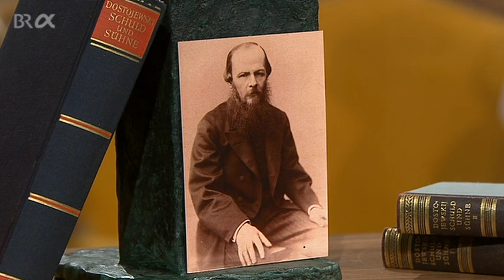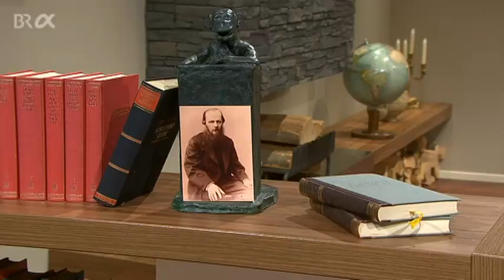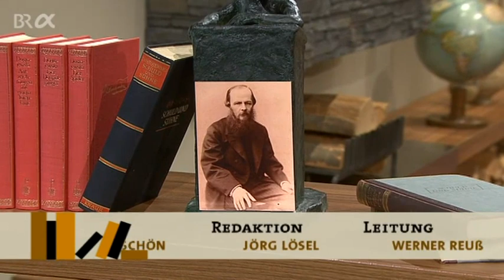Klassiker der Weltliteratur: Fjodor Dostojewski | BR-alpha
Obwohl der Titel richtiger übersetzt "Verbrechen und Strafe" lautet, hat sich "Schuld und Sühne" eingebrannt. Genau wie die Geschichte des Jurastudenten Raskolnikow, die Dostojewski in seinem vielleicht berühmtesten Roman erzählt - die Geschichte eines fast perfekten Mordes.

Seine gesellschaftlich radikalen Theaterstücke machten Henrik Ibsen schon zu seinen Lebzeiten zu einem berühmten Autor. Er konfrontierte sein Publikum mit Figuren, die an ihren Lebenslügen zugrunde gehen - oder fast: wie Nora.